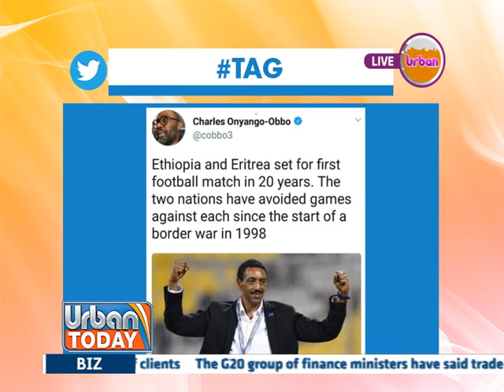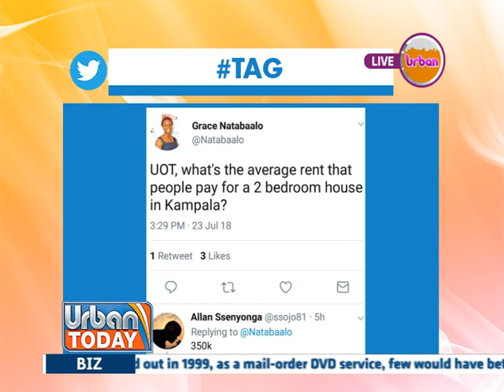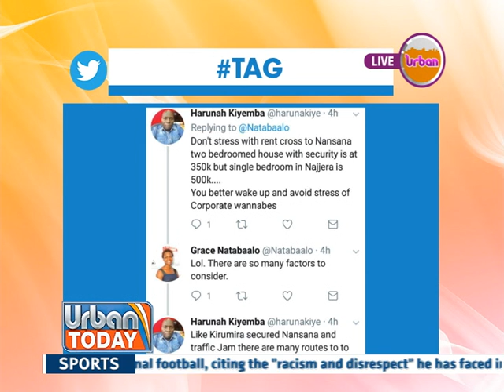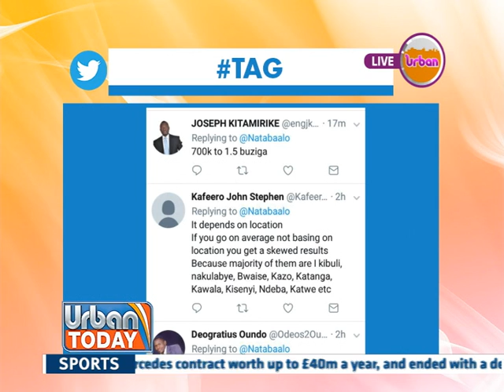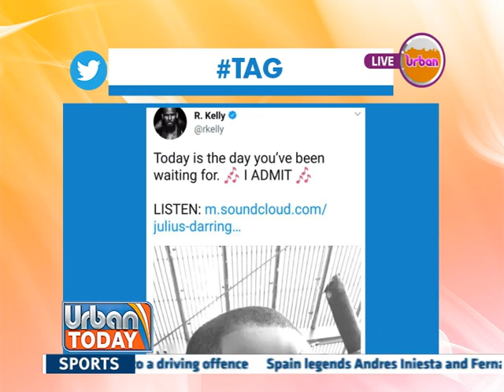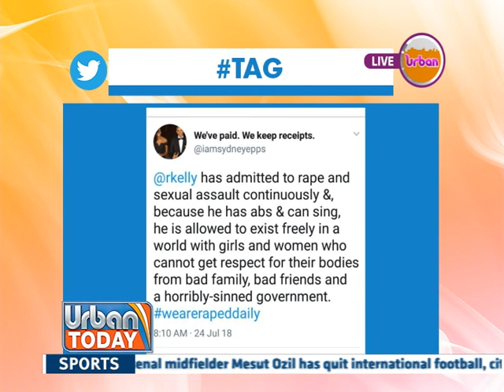UrbanToday On The Timeline: Tuesday 24th July 2018